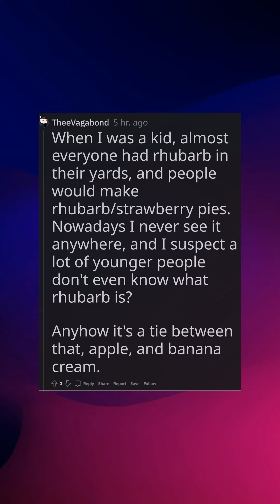What's the best pie flavor?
What's the best pie flavor? | AskReddit